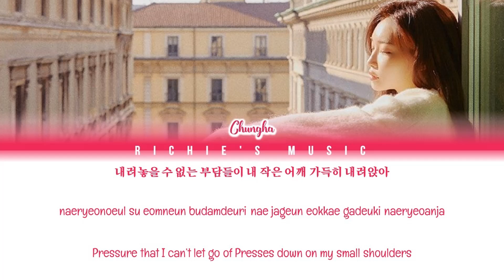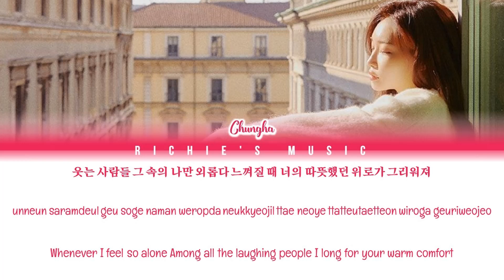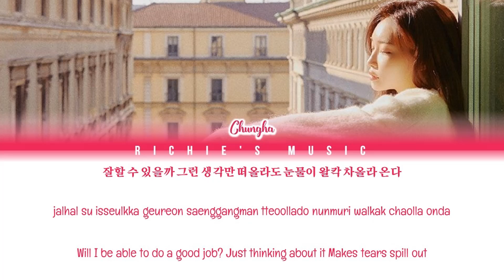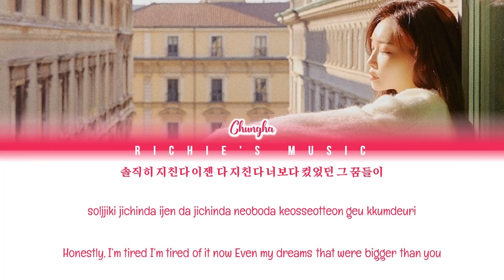Chung Ha (청하) - Everybody Has (솔직히 지친다) [Color Coded Lyrics Han|Rom|Eng]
Song: Everybody Has (솔직히 지친다)

Album |EP|: 솔직히 지친다.newwav

All Rights Administred MNH Entertainment / ICM Partners / 88Rising